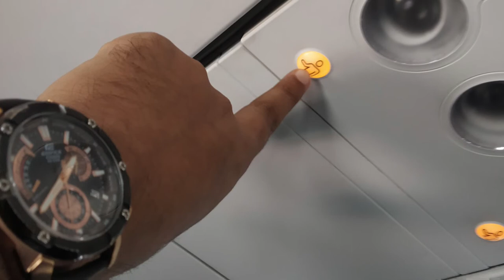how to use AC , reading light call button in flight | How to travel first time in flight